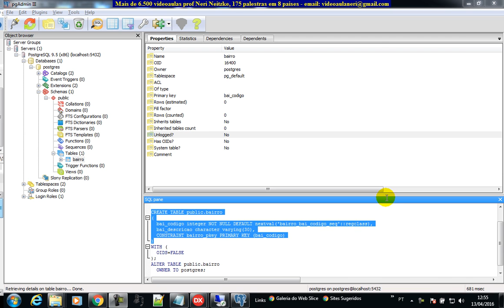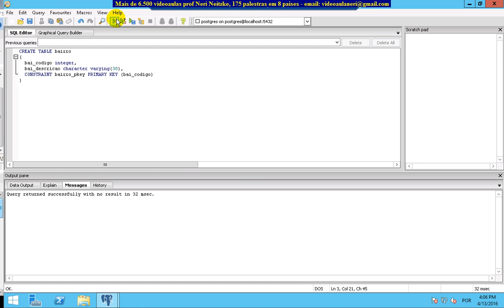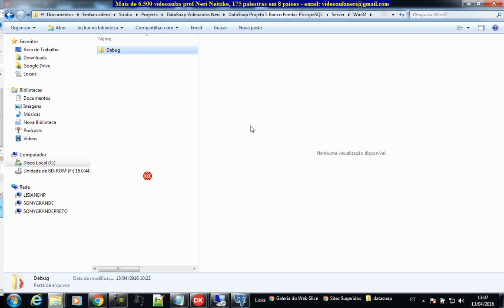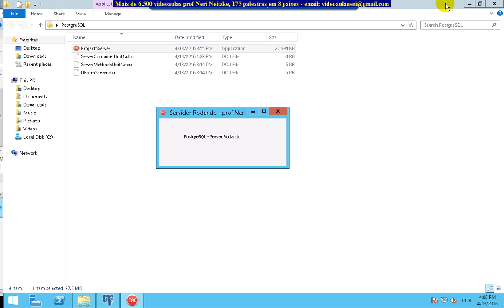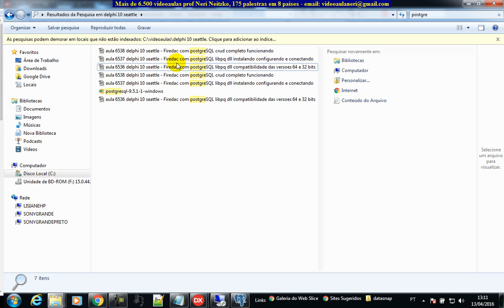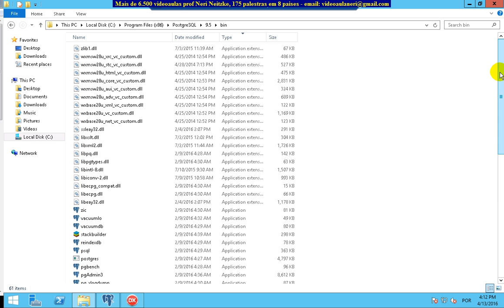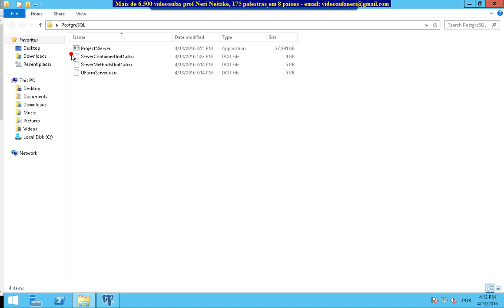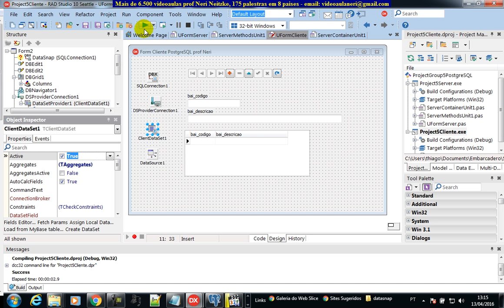aula 6633 datasnap client conectando com banco postgreSQL no windows server da web amazon